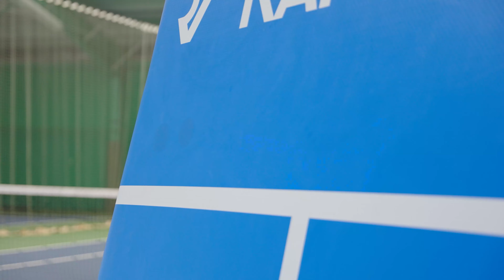RapidFire Rebounders | The Ultimate Training Aid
Transform your training sessions with RapidFire Rebounders. The Ultimate training aid for all sports! From RapidFire RF to the gigantic 2 x 4 meter Inflatable Tennis Rebounder, checkout much more at the link above!